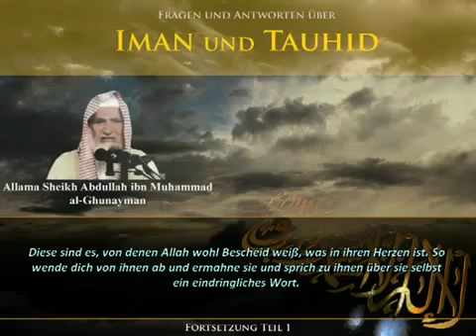Shaikh Abd Al Allah bin Muhammad Al Ghunayman Fragen und Antworten Ã¼ber Tauhi